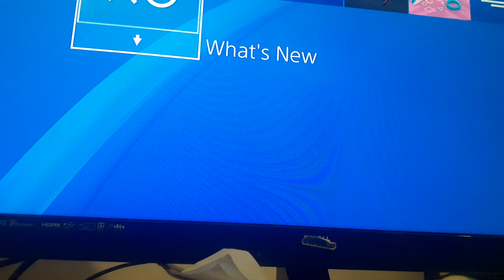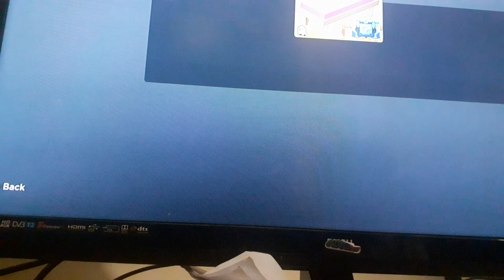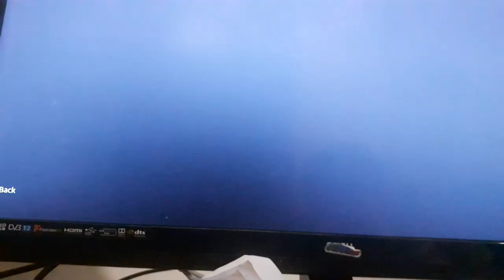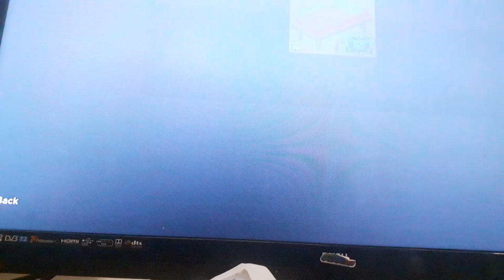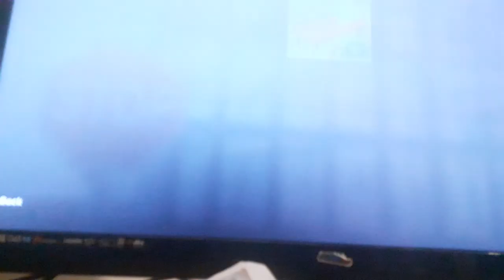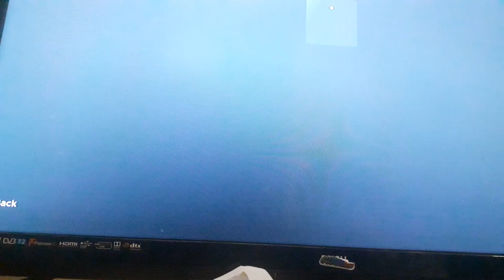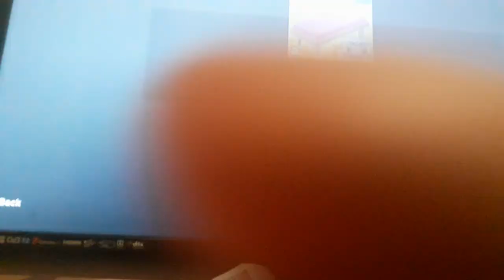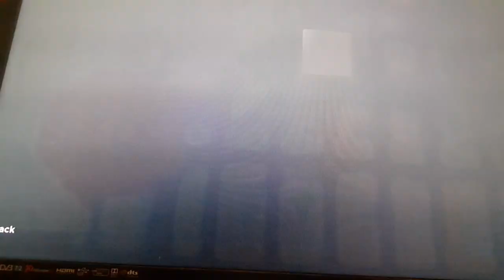I almost ragequited